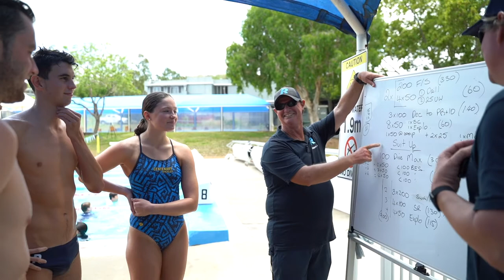Rackley Athlete Support Program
Hear from Rackley Swim team Athletes who are the inaugural participants in the Rackley Swimming Athlete Support program.